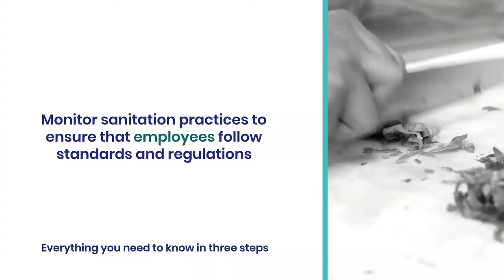Chef wanted in Canada